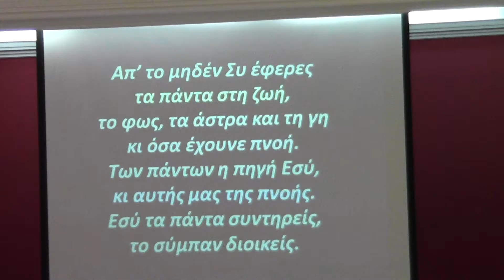ΤΗΝ ΔΟΞΑ ΤΟΥ ΘΕΟΥ ΥΜΝΟΥΝ